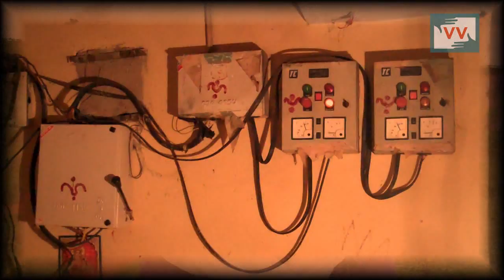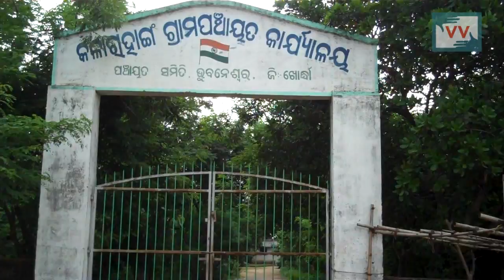Impact: Making the Bourgeoisie and Bureaucracy Talk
19th March 2015 | Padmakesarpur village, Odisha | Nitu Chakhia

As a tribal woman, Nitu Chakhia has spent far too many years of her life struggling for survival in the urban jungle of Bhubaneshwar. Several years of working with her people has convinced her that communities coming together ensures change. In this interview she describes how she changed the lives of hundreds of women in Padmakesarpur Village, by ensuring that 7 hand-pumps were fixed.

 We never know the worth of water till the well is dry ~ Thomas Fuller

The government of Odisha guarantees to its citizens continued equal access to adequate potable water via theNational Rural Drinking Water Programme (NRWDP) since April 2009. While it acknowledges that the water supply systems set in place need to be upgraded on a regular basis, the means of monitoring are often limited. Such was the case in Padmakesaripur village in Khordha, Odisha, till Nitu teamed up with IndiaUnheard to help bridge the gaps between the bourgeoisie and the bureaucrats.

Padmakesaripur village had seven handpumps in the village, and one, on the outskirts. As time went by, each of the hand-pumps slowly stopped functioning, till finally in early 2013, the villagers found that the sole hand-pump that remained was the one outside the village. The community closest to the lone hand-pump wasinitially happy to share water with the rest of the village assuming that the broken hand-pumps would soon be fixed. However, five months went by, and a population of almost 2500 pumping away at a single source of water soon began to take its toll on tempers. Arguments began to flare up, and the ones who suffered the worst were the women, who trudged far from their homes to lug litres of water home to be able to cook, clean & keep house.

When Nitu first heard about this situation, she brought the community together for a Baithak(Community Meeting)."I'd made a few videos by then, and had realized that if decisions are made unanimously by communities, the way forward is relatively easy. At the Baithak, I simply facilitated this discussion. They told me they had complained to the Village Head, who did nothing. I then explained to them about IndiaUnheard, and showed them my camera, telling them that I would help them. They were pretty unconvinced. After all, their own Panch(Village Head) didn't really seem to care if they had access to water.  I then showed them footage from the Shikharchandi Road story. By then, the Impact process there had already begun, so I told them how I had gone up to officials & asked them to do their duty, and would do so now as well."

Nitu's prior participation in politics re-establishes her innate faith in the government. She first told the villagers about their government's commitment to ensure water for all. Emboldened with awareness, some women went with Nitu to the Panch, who didn't seem too interested that his people had no water. Nitu then went to the Block Development Office (BDO) office with two local women, and told him of the situation. They also submitted an application stating that the hand-pumps needed to be fixed. "I asked him for an interview, to get on camera that I had met him. He refused, stating official reasons. He was very helpful though because he explained to me the shortcomings in administration. Their work was limited immensely because they had only one vehicle to transport field officers for surveys. He also promised us that the hand-pumps would be fixed in a month."

One month after the meeting with the BDO, some of the local women visited him again, to remind him of his promise. Seven hand-pumps were fixed a few days later. "I think the best part of working on this Impact was how inspired the women were. I remember they exclaimed how the mainstream media had come, but had not bothered to follow up, whereas I, a single woman with a tiny camera had managed to bring so much happiness and peace to a village of 2500 people. It makes me very proud when communities inspired to stand by me. It's a different kind of delirium!"

Interview compiled by: Radhika